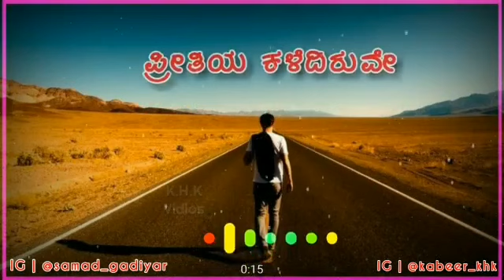Feeling song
Zainu shaan